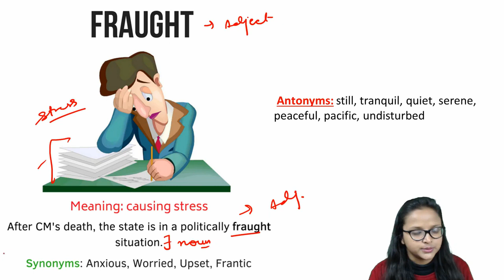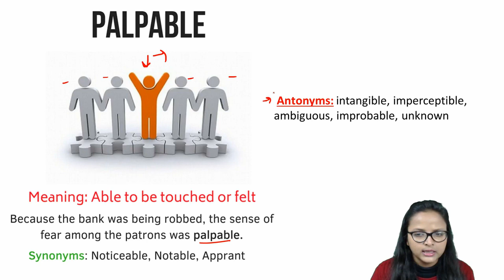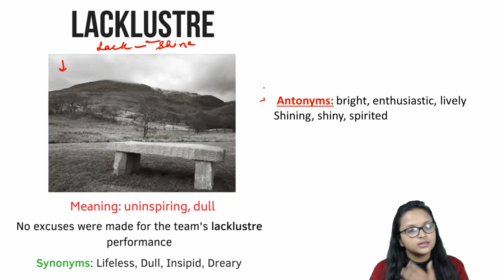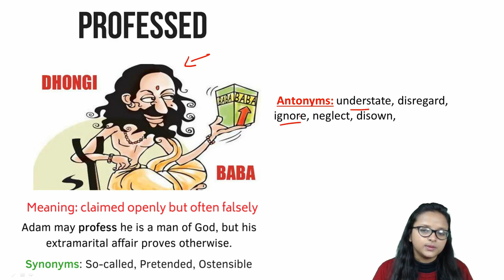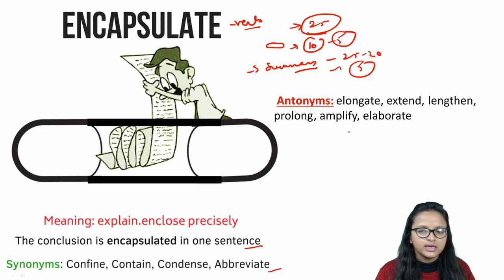5 min Vocabulary - Day 28